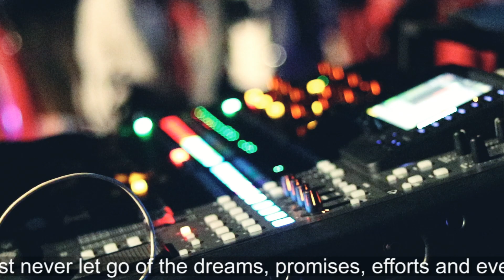Seng Samla Sohkha Mission | 2021 Celebration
A new year is usually welcomed with fanfares all across the world. However this year, the celebration has become watered down. But despite this , this year provides all the more reason for celebration. The people of Sohkha Mission, who always defined themselves through their taste in music and education, welcome this year 2021 with a musical evening intended for the people themselves.  This event serves both as a thanksgiving for the year 2020 who despite its challenges also offers new opportunities and as a welcome for the year 2021.
As the challenging days of 2020 gave ways to 2021, we remind ourselves of the challenges that we face and are about to face. We must know that we must never give in, and must never let go of the dreams, promises, efforts and everything that counts in our life. The last YEAR HAS BEEN DIFFICULT FOR US BUT ALSO IT CREATES NEW OPPORTUNITY THAT WE MUST GRAB, TONE IN AND EXPANDS. WE ARE GRATEFUL OF ALL THE GOOD THINGS THAT WE HAVE HAD DESPITE FEW BECAUSE EVERYDAY IS A DAY WE SHOULD BE THANKFUL RATHER THAN REMORSEFUL. LET THIS NEW YEAR BRINGS NEW OPPORTUNITIES, NEW BLESSINGS, PROSPERITY AND HAPPINESS.